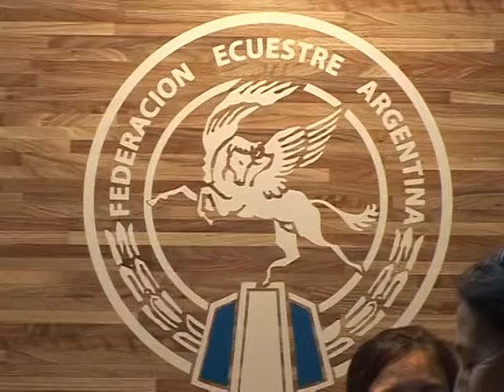El Cobertizo N° 531 - Bloque 3